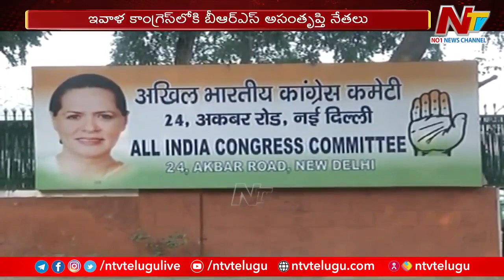Telangana Congress: Jupally Krishna Rao Joins to Congress Today | Ntv